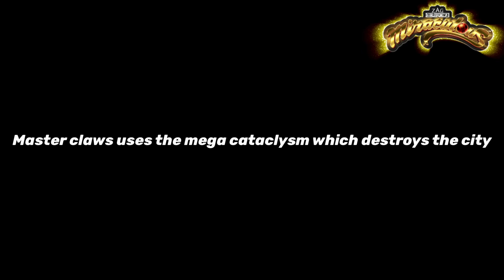Destruction-Creation (Ultimate power pt.1&2)☯️|| 🐾FULL EPISODE🐞 || TOBAM 🐞☯️🐾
This is how the s2 of tobam ends!

Credits in the last of the video